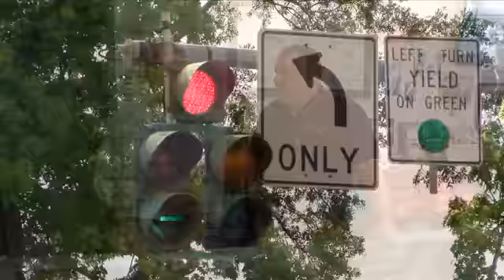Louisiana Outdoors August 3, 2017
Mark Matthews & Chad Sabadie discuss fishing regulations and the impact they have locally.